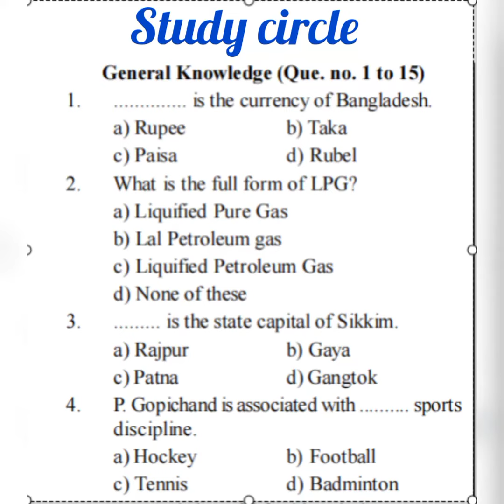Army gd exam paper 1